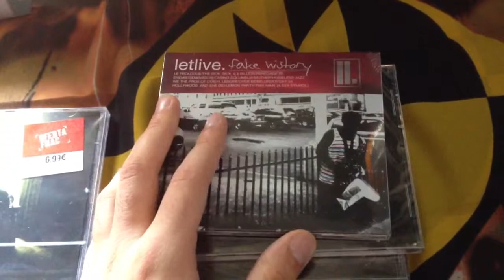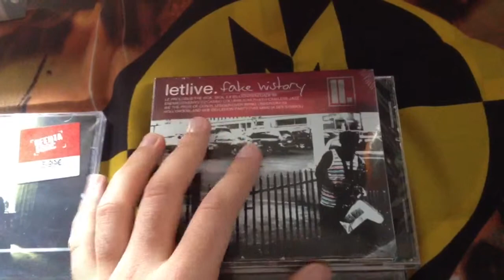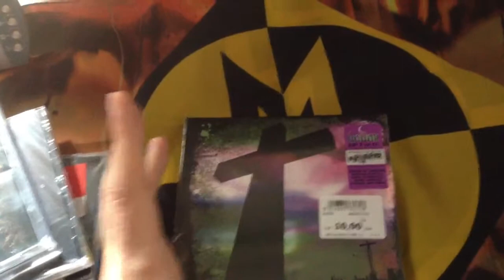Cd update #1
The vid is all my lastest purchases in cds. I also bought a lot of vinyls but i'll show them in the next vid. The cds are:

- Opeth "Watershed", for 6,99€ in Fnac store.
- letlive. "Fake History", for 3,50€ in eBay or play.com, i don't remember.
- Animals As Leaders, S/T, for 5 or 6€ in Amazon.
- Meshuggah "Koloss", for 6,90€ in Revolver Records (Barcelona local music store)
- Down "EP I of IV", for 10,90€ in Revolver Records (Barcelona local music store)